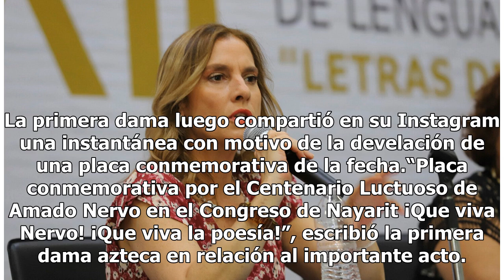López Obrador comparte una linda foto familiar con Beatriz Gutiérrez